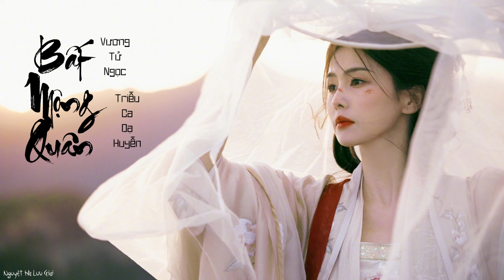Vietsub // Bất mộng quân (不梦君) - Vương Tử Ngọc (王梓钰), Triều Ca Dạ Huyền (朝歌夜弦)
Lời dịch của mình có thể còn nhiều thiếu sót, mong mọi người bỏ qua ❤️
Effect: pyointa2001, Sogeking Okami
Pinyin
yè cháng mèng duǎn wǒ guài nà mèng tài qīngqiǎo
yīng nǐ lái jiāng shānhǎi qīngdǎo
chū jiàn zuì hǎo
hòu huà líbié gèng nán'áo
dāngshí xúncháng zěn liào
yèchángmèngduō duō dé shì wúguān jǐnyào
nǐ zì yuǎn qù tiāndì màn hào
dú qīng qīnglěng lěng
lèiyǎn wàng xiāoxiāo míngyuè zhào
mèng yě mèng bù dào wàng yě wàng bùliǎo
kěhèn xiāngsī lào
xiāng'ài què yībǐgōuxiāo
xīng luó nòng qīng ráo
ruò céng tānliàn huáibào
shénxiān yě pàle jìliáo
mù mù yòu zhāo zhāo nián nián suì shǎo
yī zhǎyǎn àirén
ài de rén yǐ shì yáoyáo
rúhé mèng yī chǎng
mèng lǐ shì néng yǔ jūn chuí chuí lǎo
lèiyǎn wàng xiāoxiāo míng yuè zhào
kěhèn xiāngsī lào
xiāng'ài què yībǐgōuxiāo
yī zhǎyǎn àirén
kěhèn xiāngsī lào
xiāng'ài què yībǐgōuxiāo